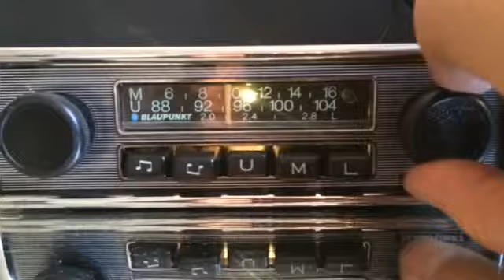Chromelondon.com BLAUPUNKT MANNHEIM PINSTRIPE VINTAGE CLASSIC CAR RADIO WITH MP3 CONNECTIVITY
HERE I HAVE FOR SALE A RARE AND SOUGHT AFTER BLAUPUNKT MANNHEIM FM/MW/LW CLASSIC CAR RADIO WITH MP3, AUTHENTIC FROM THE LATE SIXTIES TO LATE SEVENTIES. THE RADIO WAS OFFERED AS OEM SUPPLIED OPTIONAL EXTRA UPGRADE PARTS FOR PORSCHE 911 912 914, FERRARI 512 308, MERCEDES 113 SL 107 116, MASERATI INDY BORA MERAK, JAGUAR ETYPE, JENSON INTERCEPTOR ASTON DB6, MG B C, TR6, ALFA SPIDER, GUILIA.   AND MANY OTHER GREATS

100% OPERATIONAL - FEATURING A DESIRABLE PINSTRIPE FACIA, A BEAUTIFUL BLUE SPOT DIAL  WITH GREEN LETTERING AND PERIOD BLACK KNOBS  (CAN FIT CHROME RING KNOBS INSTEAD) - EQUIPPED WITH A FREE MP3 LEAD (BLUETOOTH AVAILABLE AT ADDITIONAL COST) ALLOWING YOU TO PLAY ANY DIGITAL DEVICE THROUGH THE RADIO. REALLY WILL SET OFF YOUR DASH BEAUTIFULLY.  PLAYS WITH CLARITY AND POWER AS SEEN IN THE VIDEO OF THE ACTUAL RADIO HERE: